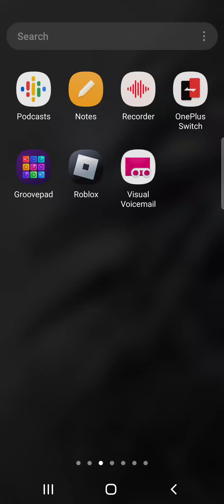So long suckers